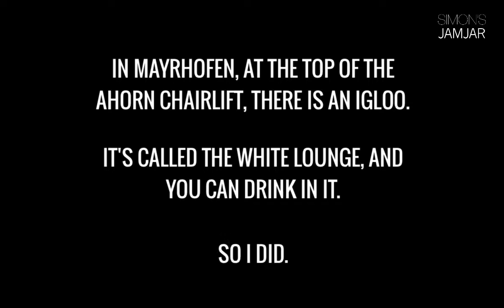DRINKING BEER IN AN IGLOO - WHITE LOUNGE, MAYRHOFEN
It's not often you get to drink beer in an igloo. So when we visited Mayrhofen in February, we took the Ahorn gondola to the top of the Ahorn mountain and headed out of the sunshine and into the White Lounge igloo. It's pretty big inside, so swing by next time you're in Mayrhofen!

Filmed using a GoPro Hero 3+.